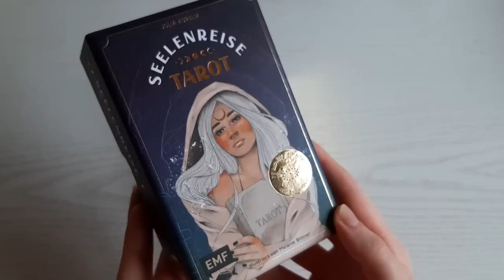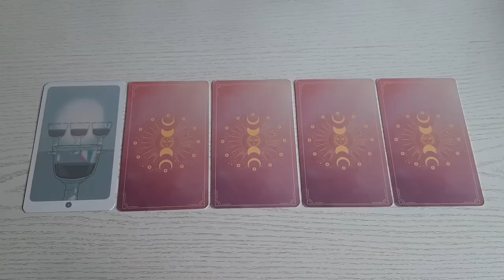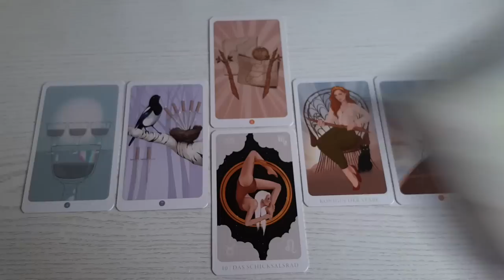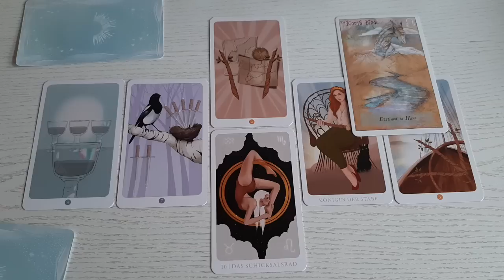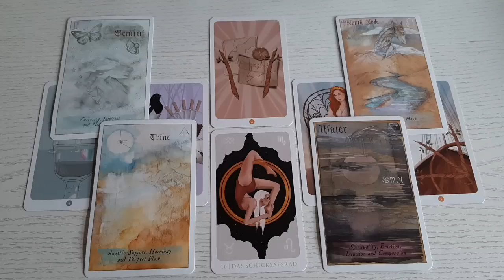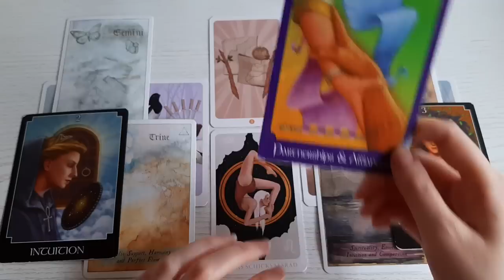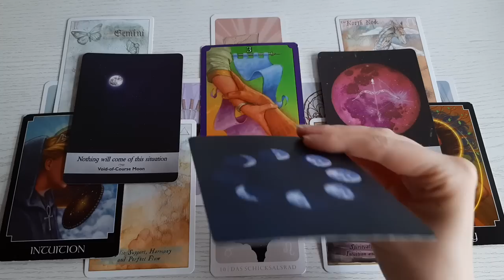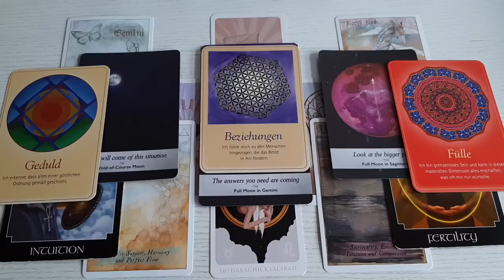STEINBOCK ♑ Mitte Mai 2023 | Die positive Wende kommt! Kein Grund zur Sorge! Tarot